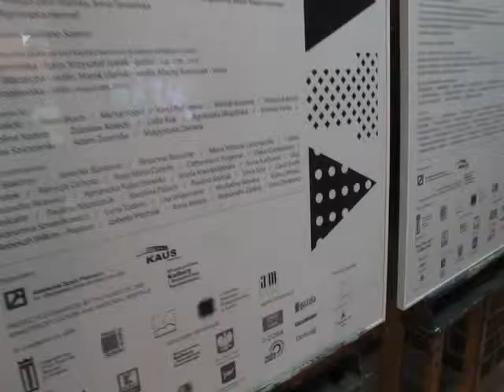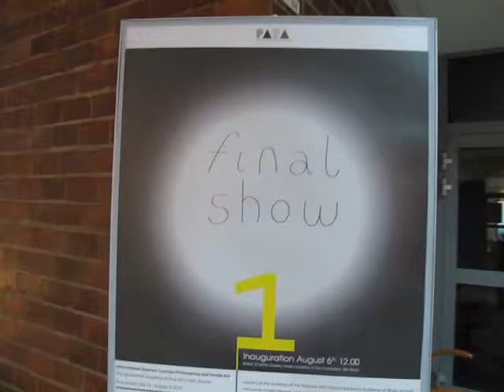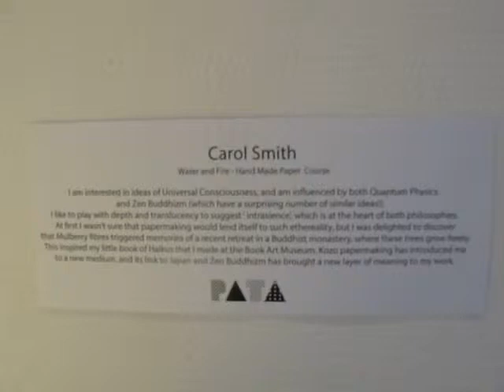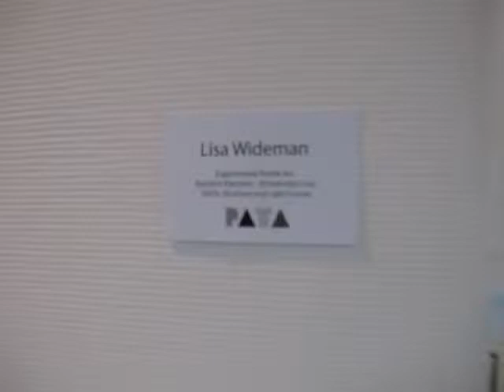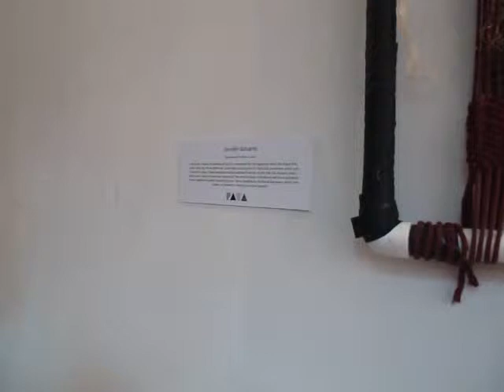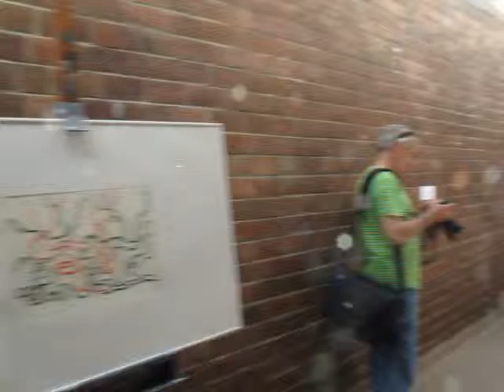PATA 2015 final show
art, cours, Łódź, ASP, Fines Arts Academy , Poland, workshops,